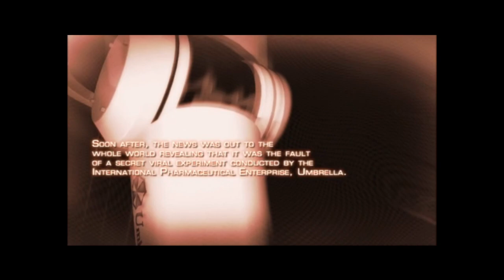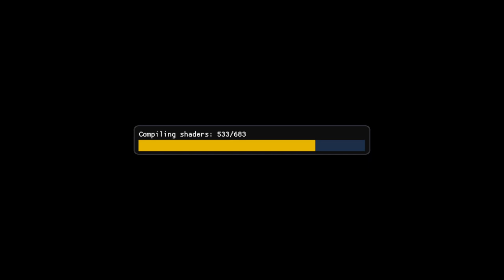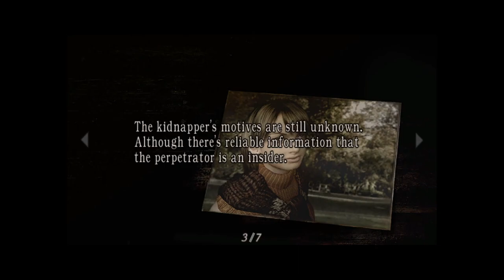Resident Evil 4 Gamecube Chapter 1-1, Raw Playthrough No Commentary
Raw playthrough of RE4's OG Gamecube version. Don't mind me testing stuff out and sucking lol

Village